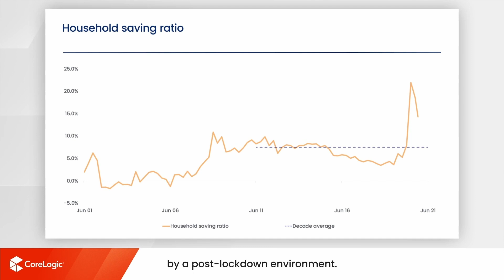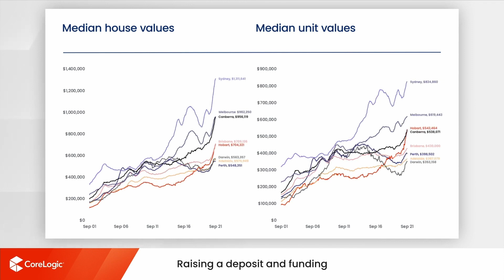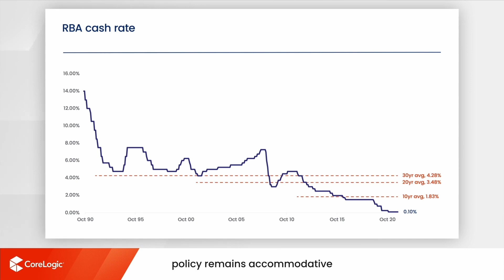Prudential Real Estate Liverpool Finance Tip - Week 12